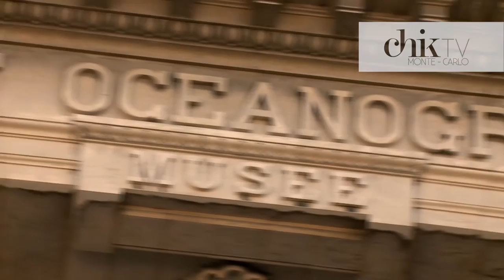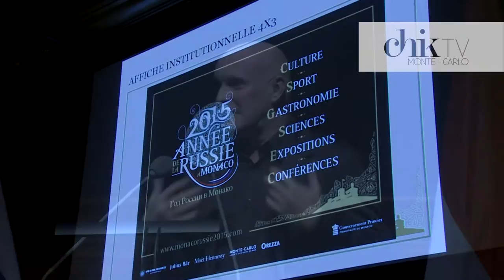The Year of Russia in Monaco: press conference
24 of October 2015, Monaco